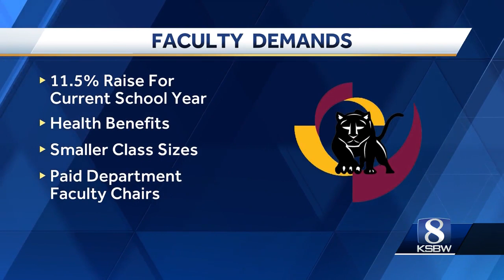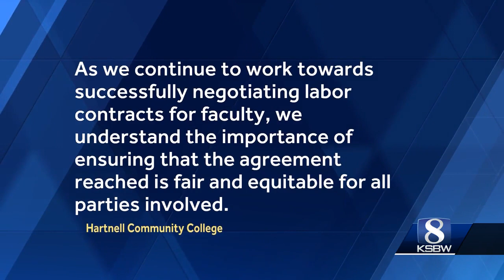Hartnell teachers demand more pay